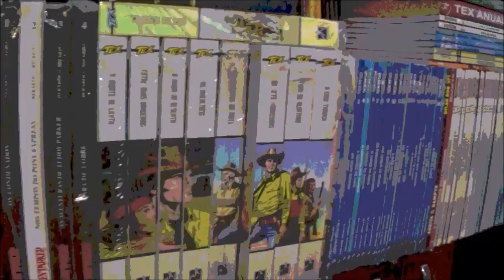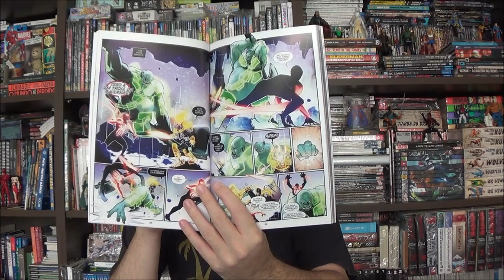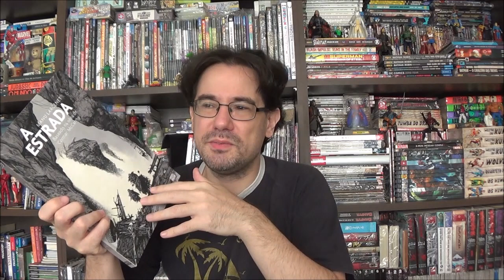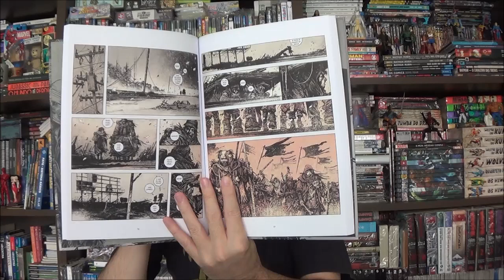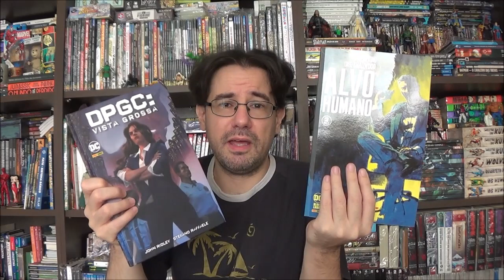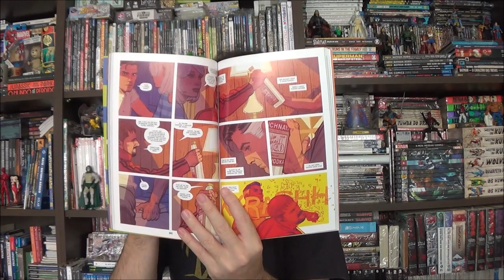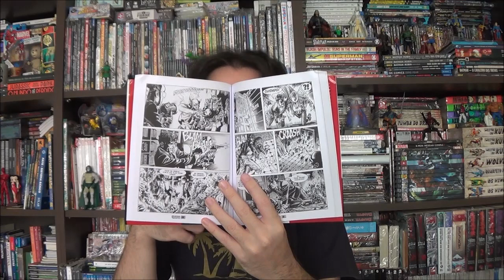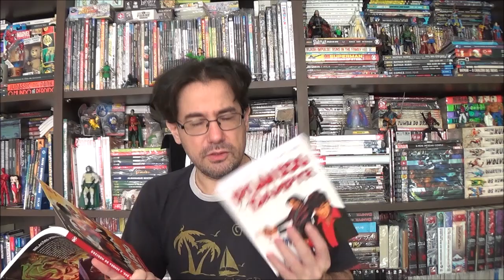Chapéu do Presto - Melhores e Piores de abril de 2024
Bem-vindos a mais um Chapéu do Presto, no episódio de hoje eu revelo quais foram as melhores e piores leituras que fiz em abril de 2024. Coloque nos comentários quais foram as suas.